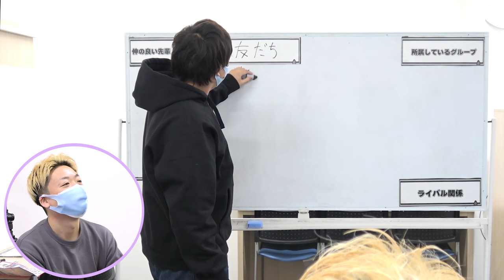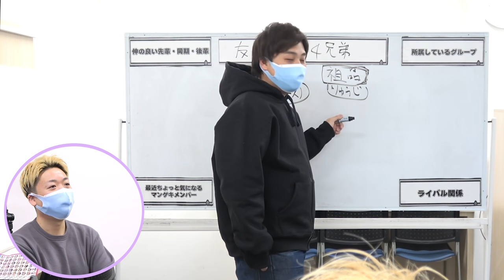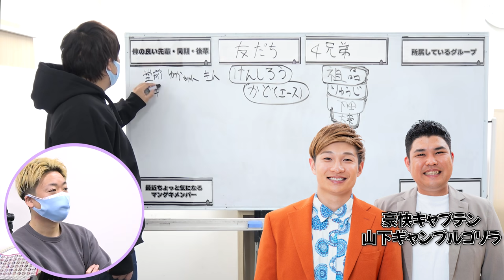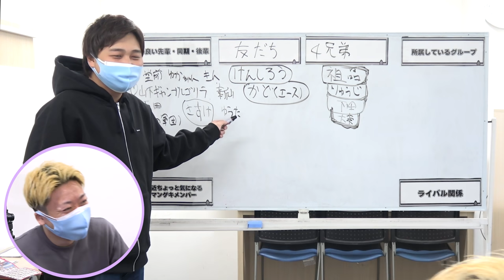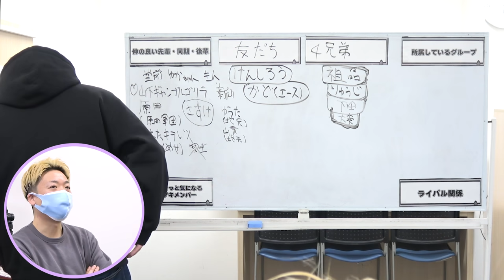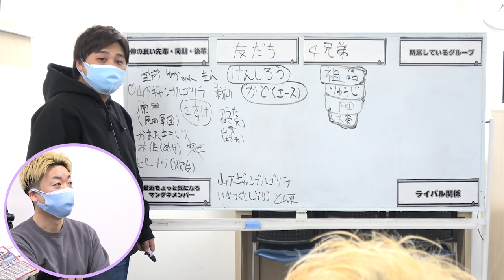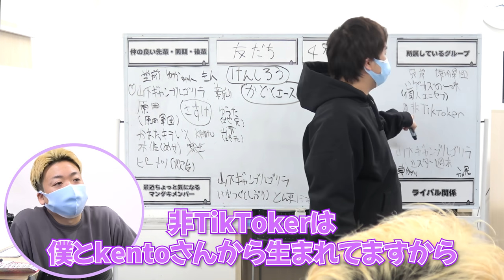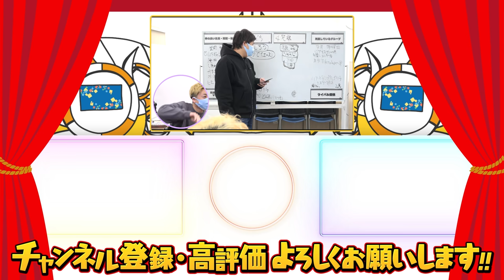【相関図】ダブルヒガシ大東の意外な人間関係を大公開！！あの4兄弟の話も..?【ダブルヒガシ】【イチオク】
マンゲキメンバーの人間関係相関図を披露✨
ここでしか知れない意外な繋がりも、、、！！
一体どんな相関図が出来上がるのでしょうか！

【出演】
★大東翔生（ダブルヒガシ）
趣味：TV/PCゲーム、麻雀、パチンコ、競馬
特技：ボクシング（父が元K-1ファイター）

★けんしろを（イチオク）
趣味：テレビゲーム（FPS、他）、筋トレ、お酒
特技：野球